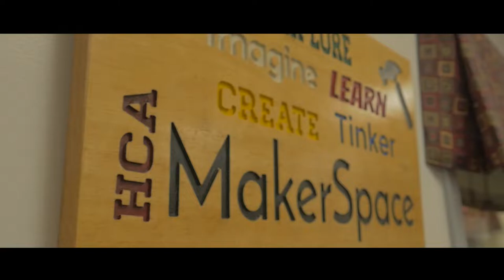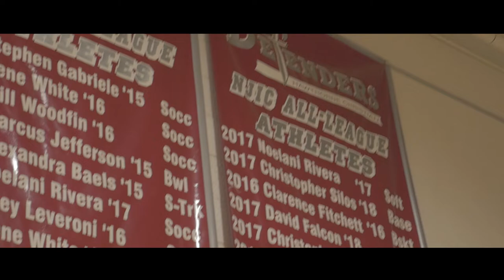Experience the HCA difference | Hawthorne Christian Academy Promo Video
Come experience the HCA difference! We at Hawthorne Christian Academy continue to Inspire Students to Impact the future.